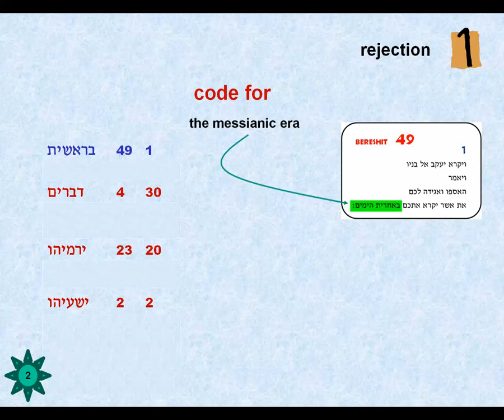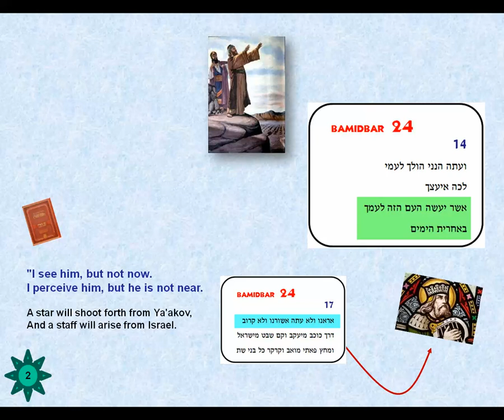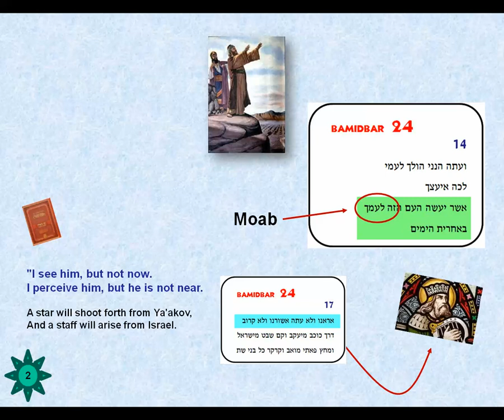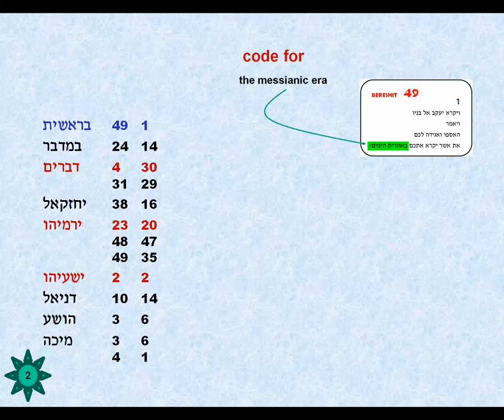05-Problem #1: inconcusive evidence